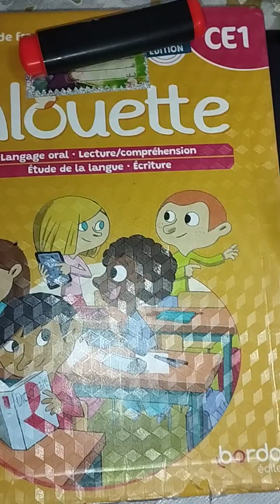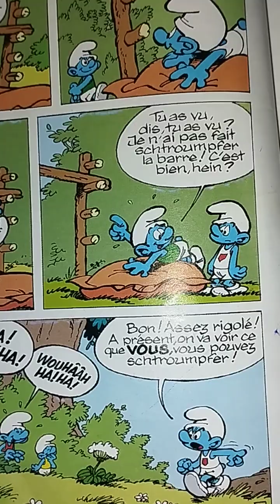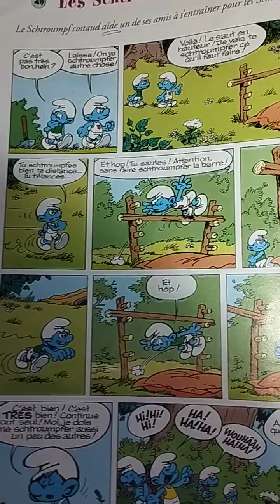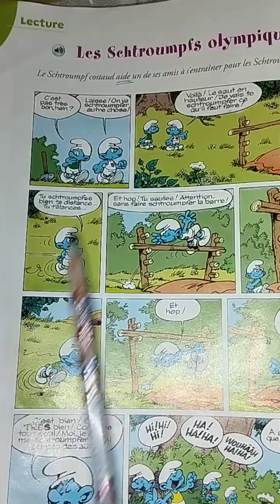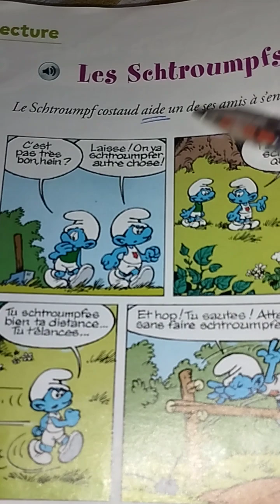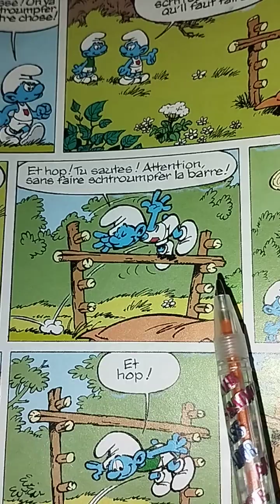Alouette CE1 la lectur